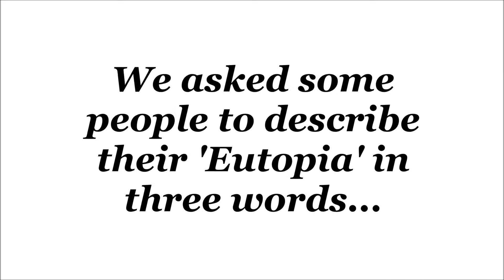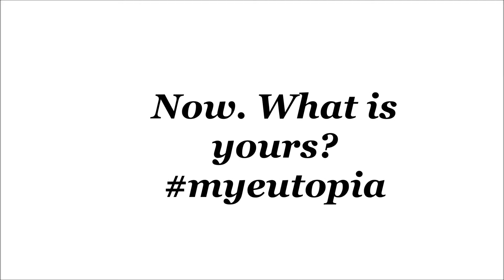MyEutopia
We want to hear everyone's opinion. Tell us your three adjectives/words to describe your ideal Europe on Twitter: myeutopia or on Fb: Eutopia Magazine. You can send us a short video using Vine or if you prefer a written message.

The video: we asked some people to tell us what their "Eutopia" -ideal Europe is in three words. The economist Jean-Paul Fitoussi, Ferruccio Pastore (director of FIERI), Enrico Giovannini, ex Minister of Labour in Italy and Andrea Baranes of Banca Etica appear in the video.